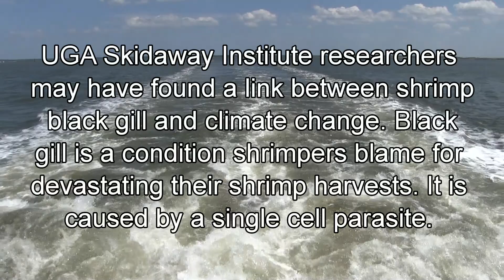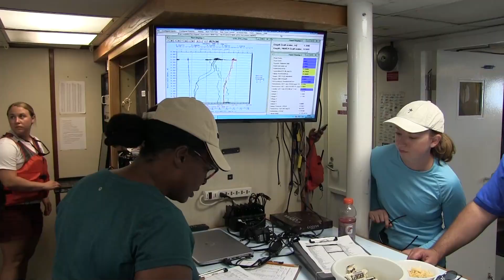Black Gill & Climate Change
UGA Skidaway Institute of Oceanography researchers may have found a link between shrimp black gill and climate change. Black gill is a condition shrimpers have blamed for devastating their shrimp harvests. It is caused by a single cell parasite.